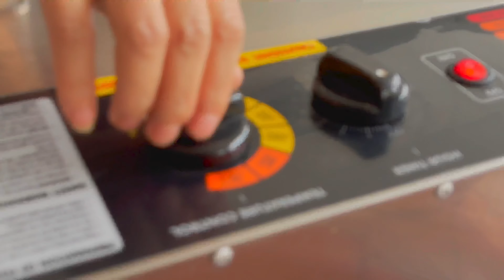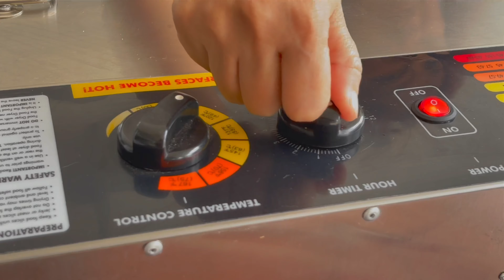（345）【養生必備】生薑、生薑保存方法；生姜粉、生姜片制作方法；生姜养生佳品！Joanna澳洲生活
生薑 原始點 保存生姜的方法 姜，因为它含有挥发性姜油酮和姜油酚，具有活血、祛寒、除湿、发汗等功能，此外还有健胃止呕、驱腥臭、消水肿之功效。所以还有俗语说“家备小姜，小病不慌”的说法。生姜 原始点 保存生姜的方法#

免责声明：这些视频仅供参考。我在本频道上通过这些视频提供的所有信息都不应被视为美容、饮食和保健专业人士建议的处方的替代品。如果您需解决具体问题（尤其法律、医学等领域），建议您详细咨询相关领域专业人士。观看者使用这些信息的风险自负。该频道对任何伤害不承担任何责任。